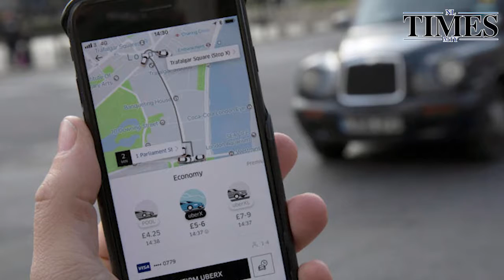Uber baja tarifas, pero no comisiones para los choferes